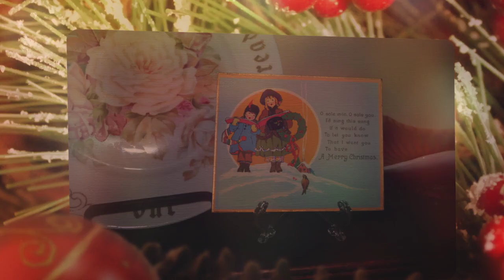2018 Holiday Lantern Tours at Sauder Village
Make your reservations now for the annual "Yuletides of Yesteryear” Lantern Tours to be held November 24 and December 1, 7 and 8 at Sauder Village.  The traditional Holiday Lantern Tours offer guests an interactive look at the American Christmas traditions from 1850 through the 1920s.